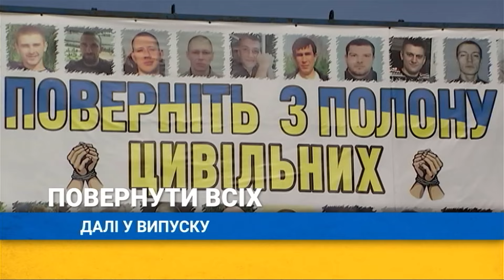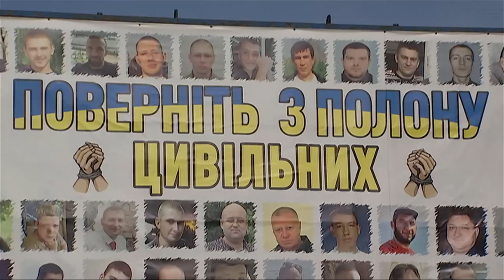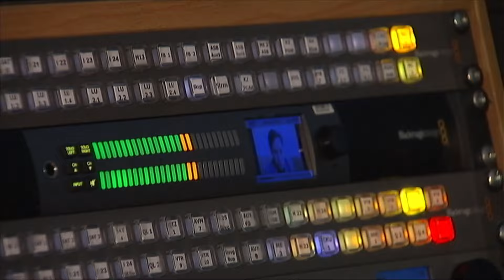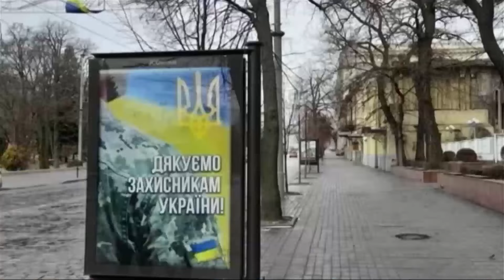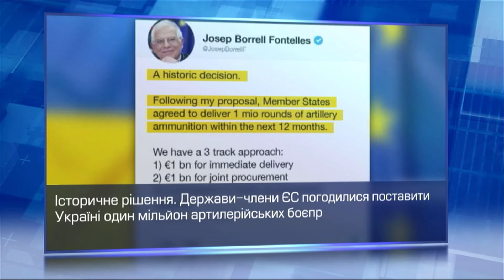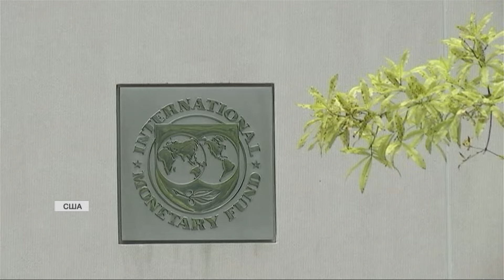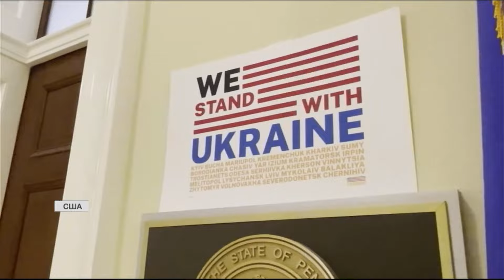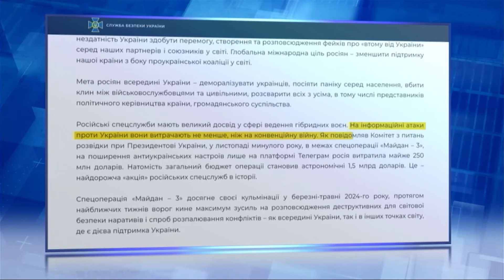Путін погрожує ядеркою, Проєкт Майдан 3.0, Збиття літаків рф – Єдині. Головне за 29.02.2024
Найактуальніші новини України та світу – дивіться у новому випуску новин Єдині. Головне за 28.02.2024 на каналі Спецкор Новини 2+2.

Лютий "СУшкопад"! Мінус 13 ворожих літаків за 13 днів! Як повітряні сили перетворюють російські винищувачі на крилатий брухт? Кліщіївка встелена трупами російських окупантів, які невдало сходили на штурм. Передвиборчі обіцянки путіна. Що сказав у зверненні кремлівський диктатор? Росія відновлює спроби дестабілізувати ситуацію в Україні. Що передбачає ворожий проєкт Майдан 3.0?